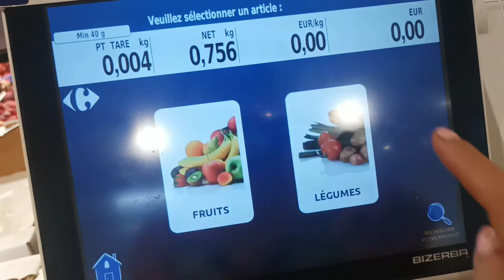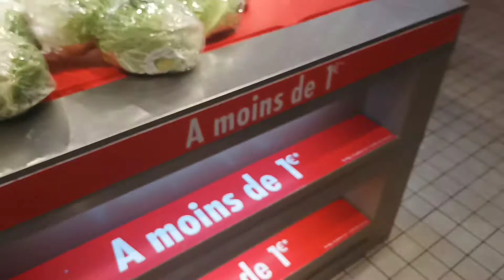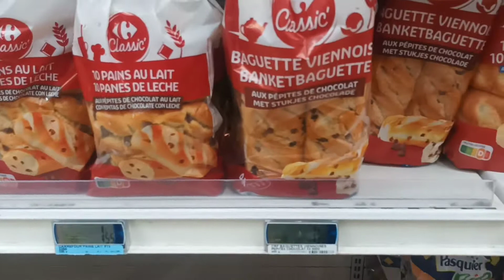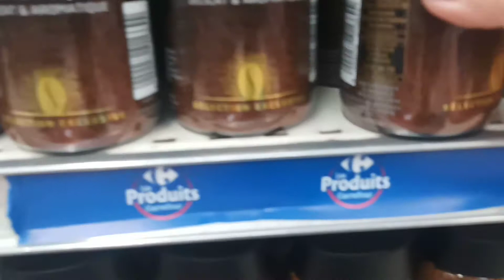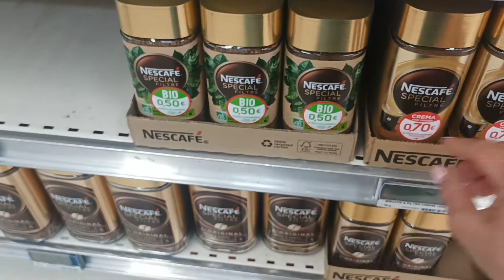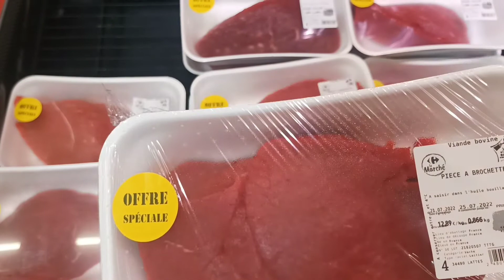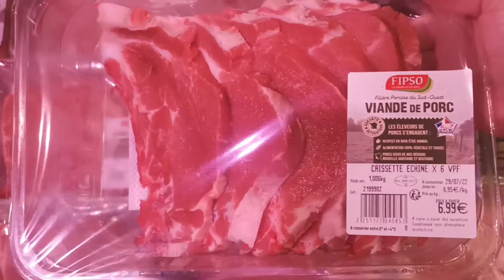90-Đi siêu thị mua đồ, coi giá hàng hiện nay (Phần 3)